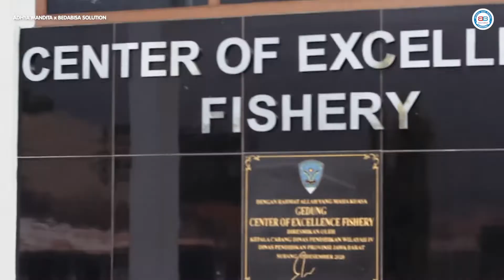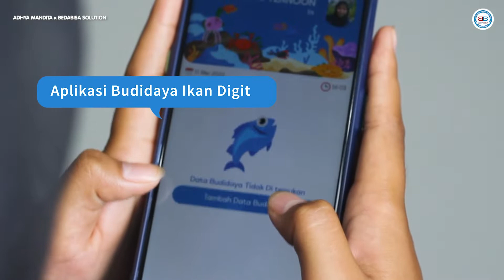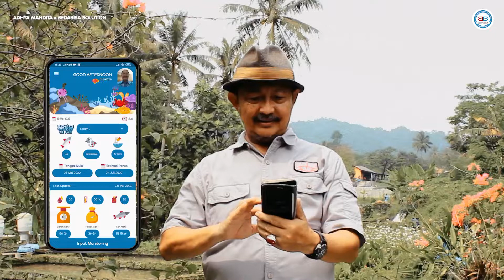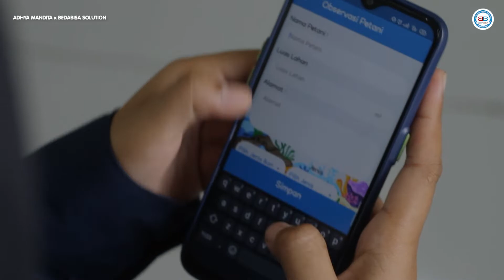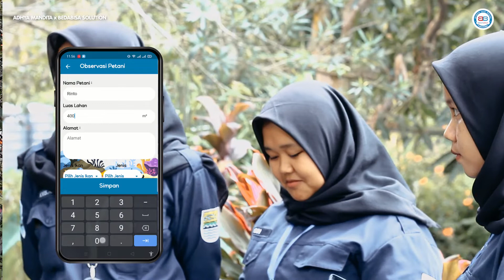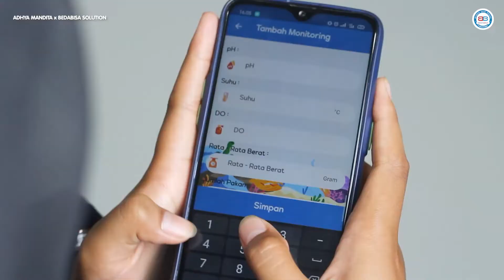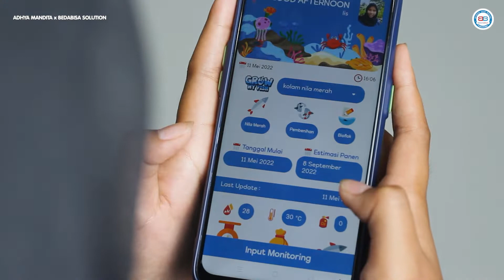Konsep Budidaya Ikan Berbasis Digital - Aplikasi Grow My Fish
Video ini menjelaskan tentang Konsep Budidaya Ikan berbasis Digital. Perkembangan teknologi mengharuskan kita beradaptasi dengan perkembangan zaman. Oleh karena itu Adhya Mandita dan PT Sebelas Cipta Mandiri mengembangkan satu pendekatan Aplikasi bernama Grow My Fish yang dapat di gunakan untuk mempermudah pembelajaran siswa berbasis digital diantaranya terdapat Survey Pasar, Survey Petani, dan mereka dapat memantau pertumbuhan ikan dari Aplikasi Grow My Fish.